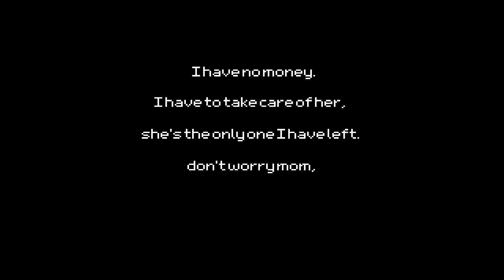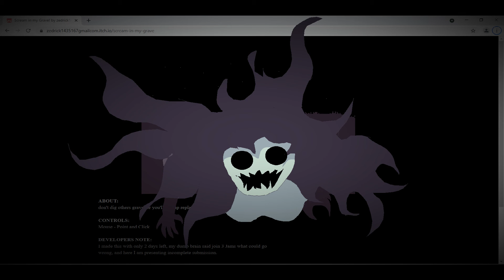Scream in my Grave! with queen faith 89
by zedrick